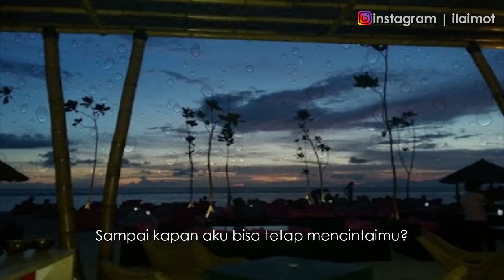Mencintaimu itu derita yang kurawat | Musikalisasi Puisi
Judul : mencintaimu itu derita yang kurawat
Karya : Zarry Hendrik
Dibacakan oleh : Tomi ali